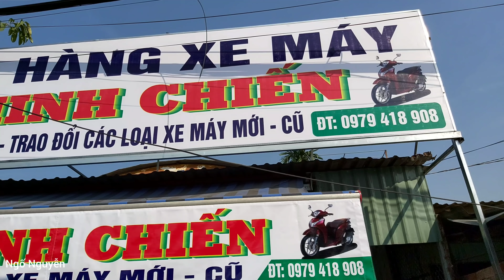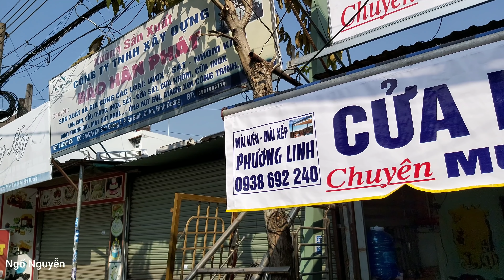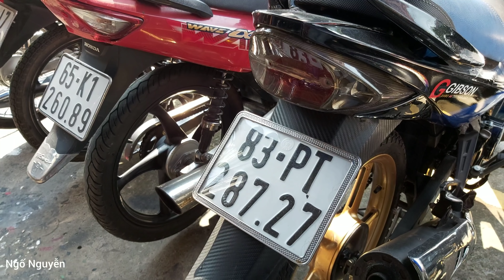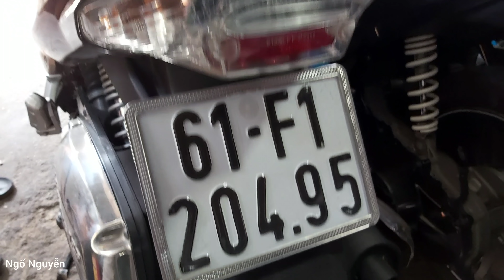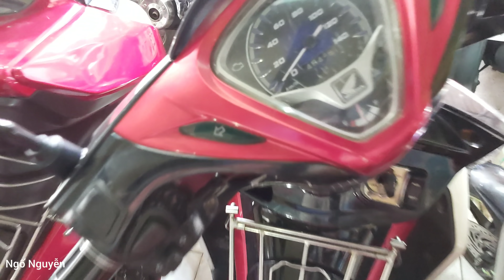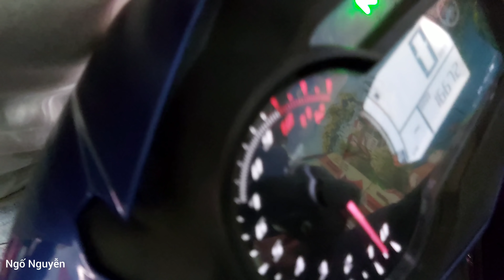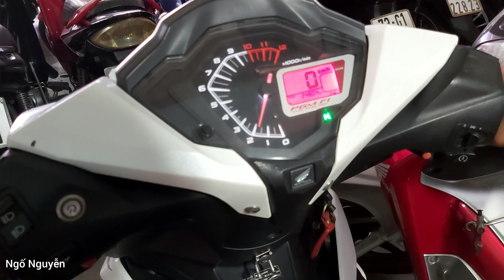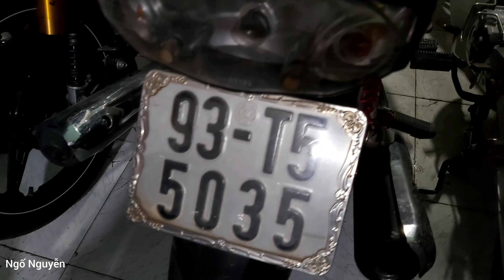Hỏi giá từng chiếc xe cũ tại cửa hàng xe máy Minh Chiến Bình Dương | Ngố Nguyễn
33A/ 27A khu phố Bình Đường 4 phường An Bình Dĩ An Bình Dương
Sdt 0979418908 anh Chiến